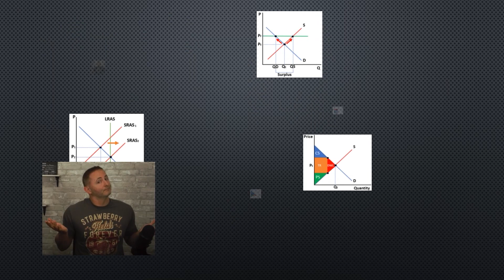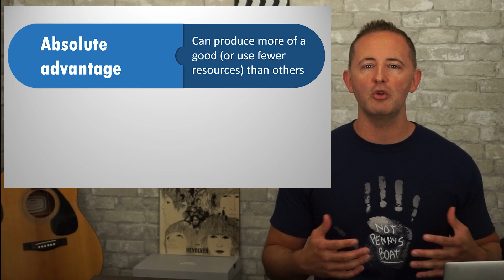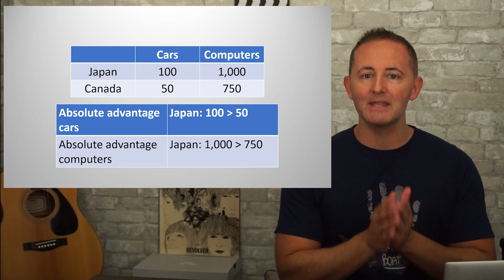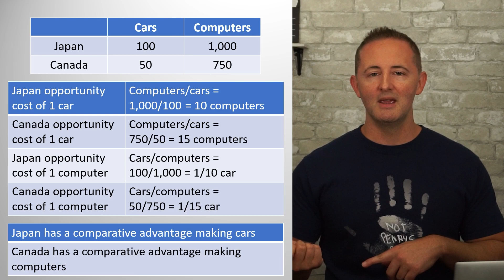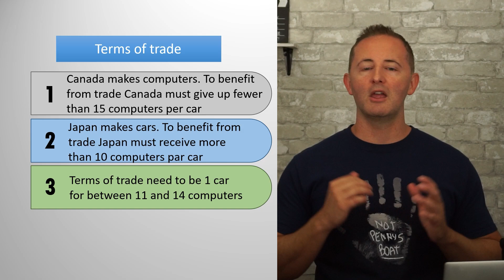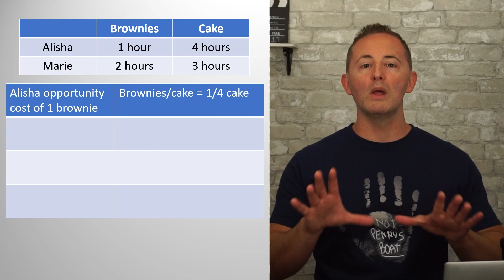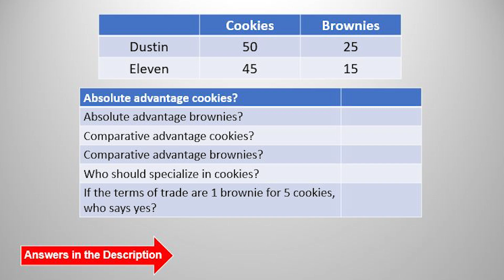Macro 1.3 - Comparative Advantage & Gains from Trade - NEW!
How to calculate opportunity cost, comparative advantage, and establish mutually beneficial terms of trade.